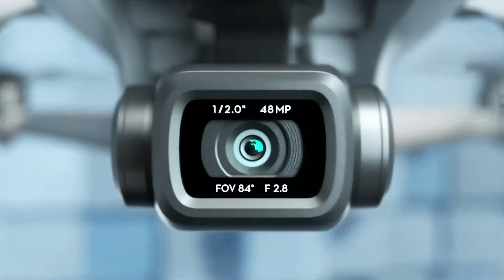Top Trending Camera. Drone Camera, Video shoot Drone Camera.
In this video, I will show you one of the best Video shooting Drone cameras.